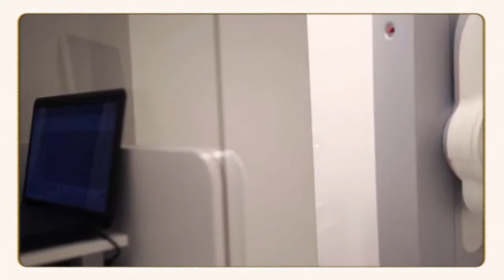PRIMERA VACUNA CONTRA EL CANCER DE MAMA EN MUJER DE ESTADOS UNIDOS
Una gran esperanza! Nueva vacuna logra detener cáncer de mama en mujer estadunidense.

Mercker fue monitoreada y sometida a varios estudios clínicos demostrando que la vacuna había tenido resultados muy positivos en la eliminación del tumor, además de mejorar el sistema inmune. Esto ha significado un gran avance para la medicina de todo el mundo pero sobre todo una esperanza para todas las mujeres. Cabe mencionar que aunque esta prueba fue todo un éxito, la voluntaria no quiso arriesgarse y decidió realizarse una mastectomía doble para asegurarse que el cáncer no se desarrollaría en su cuerpo en el futuro.